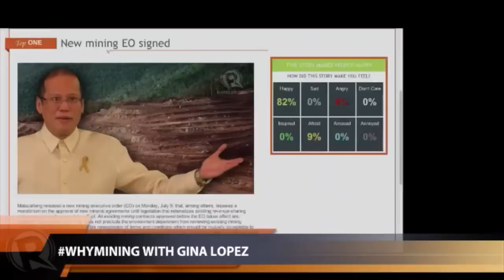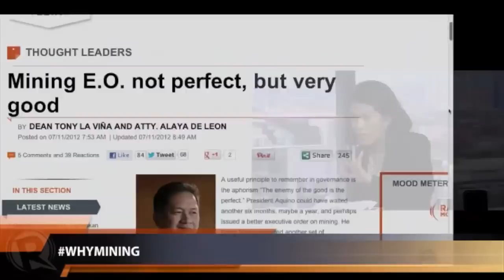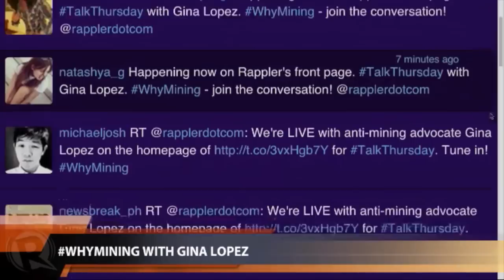WhyMining with Gina Lopez (part 1)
More videos on Rappler Follow Rappler for the latest news in the Philippines and across the globe. Rappler's Maria Ressa talks to anti-mining advocate Gina Lopez.

Follow Rappler for the latest news in the Philippines and around the world.